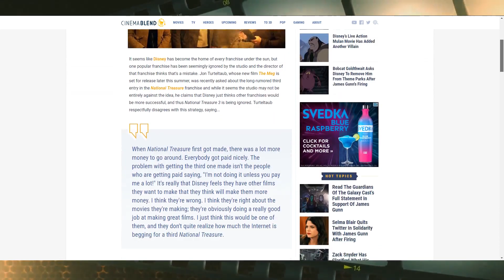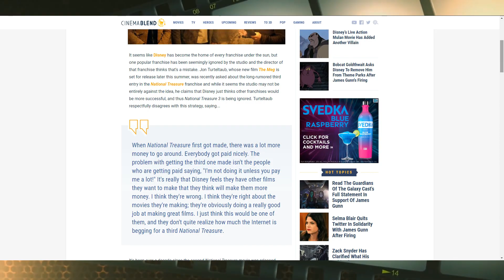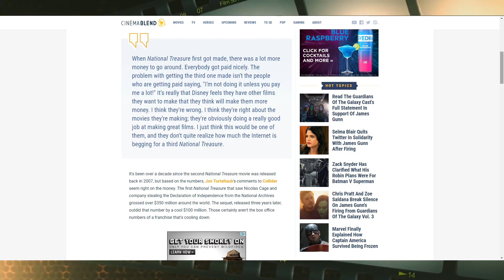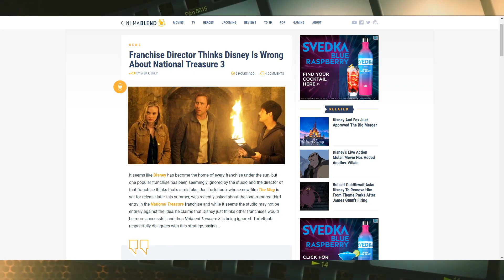Why Disney won't make NATIONAL TREASURE 3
Jon Turtletaub gave an update on why Disney won't make NATIONAL TREASURE 3. And it doesn't have to do with Nicolas Cage being Nic Cage. But in reality Walt Disney Studios don't have any solid plan on how to run a movie studio any more.